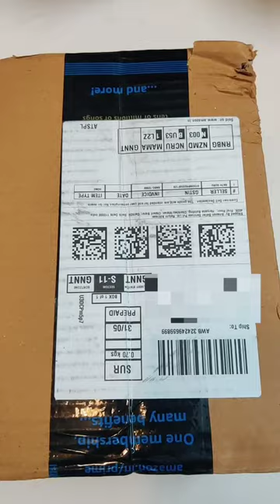Unboxing Touch Soap Dispenser/🤩🤩